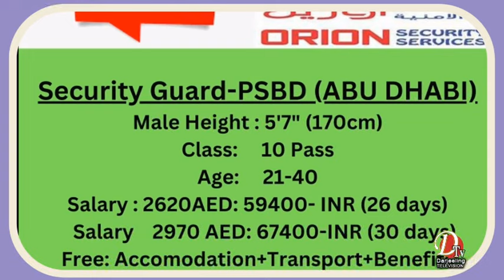हिजो परेको मुसलधारे पानीले बिजनबारी खण्डको विभिन्न क्षेत्रमा व्यापक क्षति